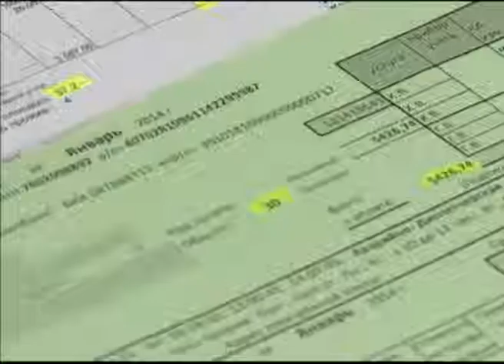В Ярославле Управдом Дзержинского района выиграл суд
В Ярославле Управдом Дзержинского района выиграл суд у РЭУ

Высший арбитражный суд решил, что прав Управдом, который больше полугода назад расторг договоры с подрядчиками. РЭУ не могут претендовать на оплату услуг.